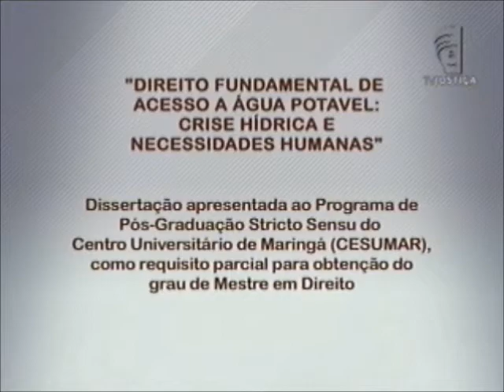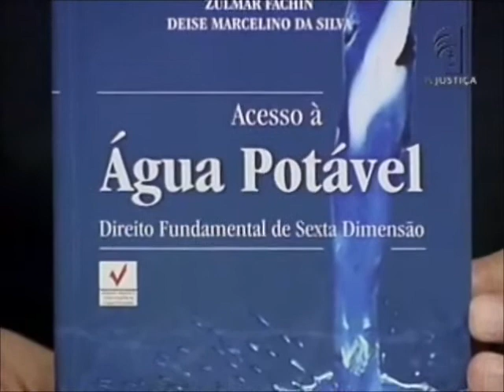Academia - Acesso à água potável (09/09/12)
O programa Academia debate a dissertação de mestrado: "Direito fundamental de acesso à água potável - crise hídrica e necessidades humanas". O estudo é de Deise Marcelino da Silva e foi apresentado ao Programa de Pós-Graduação Stricto Sensu do Centro Universitário de Maringá (CESUMAR), como requisito parcial para obtenção do grau de mestre em Direito.

O texto propõe uma reflexão sobre o acesso à água potável como direito fundamental. "Como os direitos fundamentais surgem a partir das circunstâncias concretas da vida humana, este estudo identifica as causas da escassez da água potável, que tanto gera incertezas quanto ao futuro da humanidade", explica a mestre.

O programa Academia é apresentado pelo jornalista Rimack Souto, que recebe como convidados Zulmar Fachin, doutor em Direito Constitucional pela Universidade Federal do Paraná (UFPR), e Paulo Augusto Cunha Libânio, especialista em Recursos Hídricos da Agência Nacional de Águas (ANA).